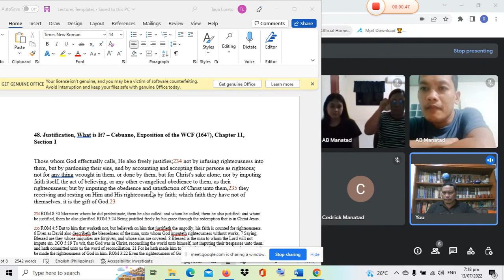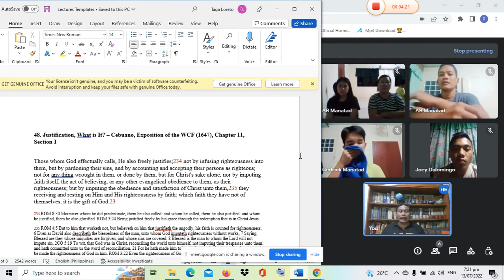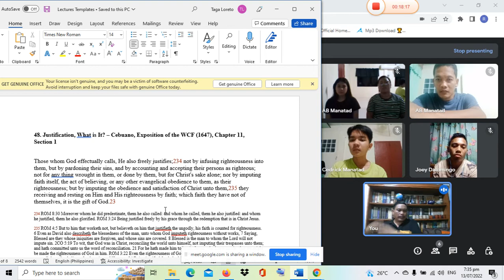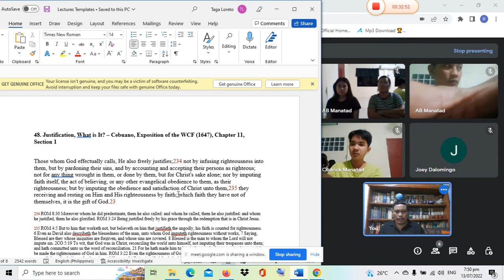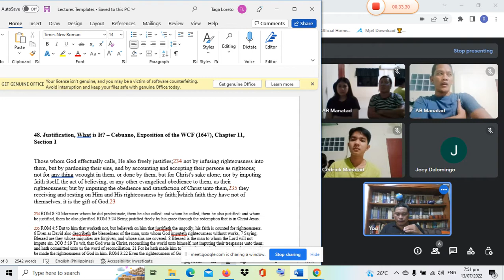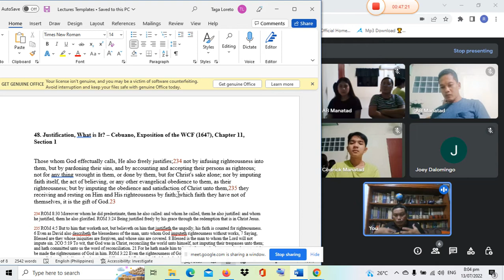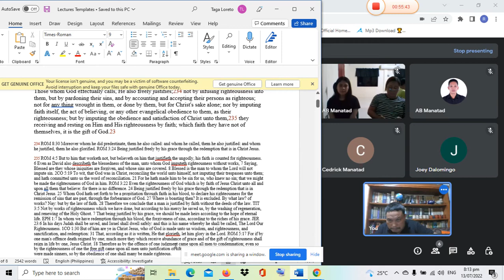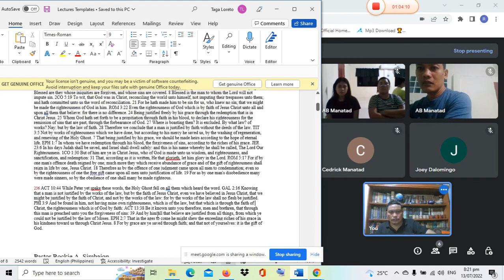48. Justification, What is It? – Cebuano, Exposition of the WCF 1647, Chapter 11, Section 1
48. Justification, What is It? – Cebuano, Exposition of the WCF (1647), Chapter 11, Section 1

Those whom God effectually calls, He also freely justifies;234 not by infusing righteousness into them, but by pardoning their sins, and by accounting and accepting their persons as righteous; not for any thing wrought in them, or done by them, but for Christ's sake alone; nor by imputing faith itself, the act of believing, or any other evangelical obedience to them, as their righteousness; but by imputing the obedience and satisfaction of Christ unto them,235 they receiving and resting on Him and His righteousness by faith; which faith they have not of themselves, it is the gift of God.23

234 ROM 8:30 Moreover whom he did predestinate, them he also called: and whom he called, them he also justified: and whom he justified, them he also glorified. ROM 3:24 Being justified freely by his grace through the redemption that is in Christ Jesus.

235 ROM 4:5 But to him that worketh not, but believeth on him that justifieth the ungodly, his faith is counted for righteousness. 6 Even as David also describeth the blessedness of the man, unto whom God imputeth righteousness without works, 7 Saying, Blessed are they whose iniquities are forgiven, and whose sins are covered. 8 Blessed is the man to whom the Lord will not impute sin. 2CO 5:19 To wit, that God was in Christ, reconciling the world unto himself, not imputing their trespasses unto them; and hath committed unto us the word of reconciliation. 21 For he hath made him to be sin for us, who knew no sin; that we might be made the righteousness of God in him. ROM 3:22 Even the righteousness of God which is by faith of Jesus Christ unto all and upon all them that believe: for there is no difference. 24 Being justified freely by his grace through the redemption that is in Christ Jesus. 25 Whom God hath set forth to be a propitiation through faith in his blood, to declare his righteousness for the remission of sins that are past, through the forbearance of God. 27 Where is boasting then? It is excluded. By what law? of works? Nay: but by the law of faith. 28 Therefore we conclude that a man is justified by faith without the deeds of the law. TIT 3:5 Not by works of righteousness which we have done, but according to his mercy he saved us, by the washing of regeneration, and renewing of the Holy Ghost. 7 That being justified by his grace, we should be made heirs according to the hope of eternal life. EPH 1:7 In whom we have redemption through his blood, the forgiveness of sins, according to the riches of his grace. JER 23:6 In his days Judah shall be saved, and Israel shall dwell safely: and this is his name whereby he shall be called, The Lord Our Righteousness. 1CO 1:30 But of him are ye in Christ Jesus, who of God is made unto us wisdom, and righteousness, and sanctification, and redemption: 31 That, according as it is written, He that glorieth, let him glory in the Lord. ROM 5:17 For if by one man's offence death reigned by one; much more they which receive abundance of grace and of the gift of righteousness shall reign in life by one, Jesus Christ. 18 Therefore as by the offence of one judgment came upon all men to condemnation; even so by the righteousness of one the free gift came upon all men unto justification of life. 19 For as by one man's disobedience many were made sinners, so by the obedience of one shall many be made righteous.

236 ACT 10:44 While Peter yet spake these words, the Holy Ghost fell on all them which heard the word. GAL 2:16 Knowing that a man is not justified by the works of the law, but by the faith of Jesus Christ, even we have believed in Jesus Christ, that we might be justified by the faith of Christ, and not by the works of the law: for by the works of the law shall no flesh be justified. PHI 3:9 And be found in him, not having mine own righteousness, which is of the law, but that which is through the faith of Christ, the righteousness which is of God by faith: ACT 13:38 Be it known unto you therefore, men and brethren, that through this man is preached unto you the forgiveness of sins: 39 And by him all that believe are justified from all things, from which ye could not be justified by the law of Moses. EPH 2:7 That in the ages to come he might shew the exceeding riches of his grace in his kindness toward us through Christ Jesus. 8 For by grace are ye saved through faith; and that not of yourselves: it is the gift of God.

Pastor Rockie A. Simbajon
The Lord's Seminary
Covenant Reformation Presbyterian Church
Loreto Agusan del Sur
Philippines